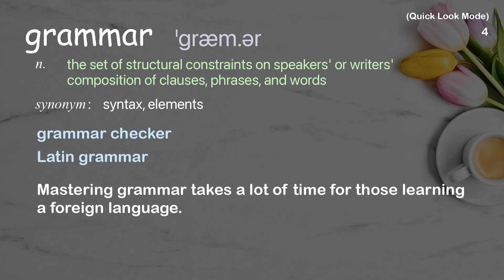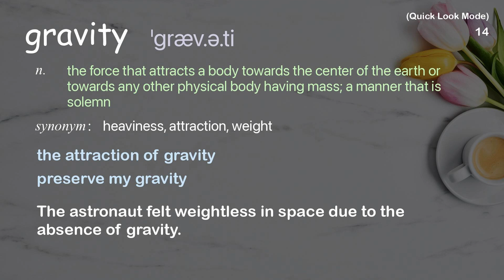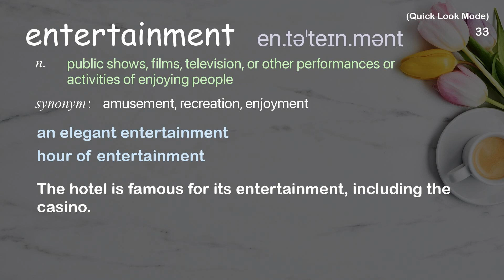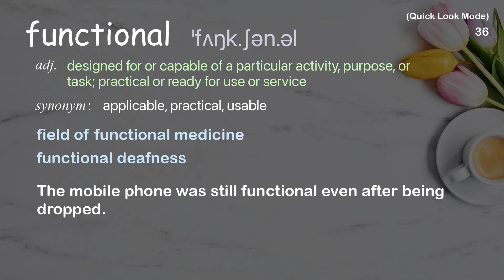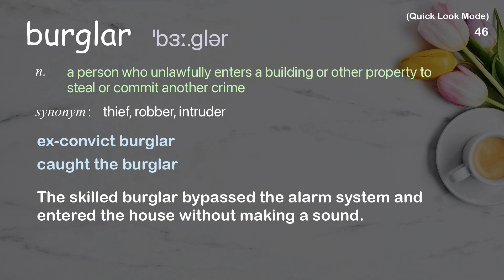51 Academic Words Quick Look Ref from "Erin McKean: Go ahead, make up new words! | TED Talk"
■PLEASE NOTE

■Reference Source
Erin McKean: Go ahead, make up new words! | TED Talk